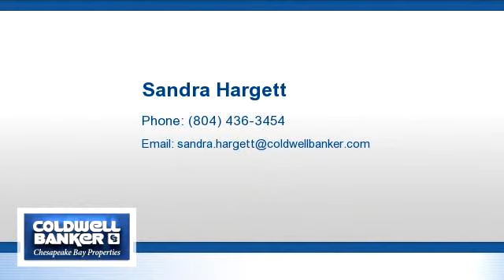Residential for sale - 6827 Morattico Road, Morattico, VA 22523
Home of the Little Grey Cottage that has been a part of this lovely waterfront point since early 1900's. It was built between 1901 and 1904 and was Dr. Frank Lewis' office that was in the center of Morattico's activity hub at the end of the road in the village. The steamboat landing was off this point of property and was the longest wharf on the Rappahannock River. By the 1920's, the steamboat landing was a popular stop and offered stores, hotel, caf and great hospitality for all its visitors. Please read attached stories to learn about the history of this charming waterfront site and village. The current home was built in 1989 and purchased by current owners in 1999.  Many upgrades to roof, interior and exterior.  The home offers views from every window in the house and sits on 1.92 acres with just under 600' of shoreline.  Property is has southern exposure and fabulous sunsets on the river. Enter a large screened front porch to the foyer, living room with custom cabinetry by local craftsman, fireplace, cook's kitchen with granite, breakfast bar, first floor master bedroom with new bath 2 years ago, charming river room on waterside with brick floors and great dining and relaxing areas. Upstairs, 2 large bedrooms/1 bath. Other features include detached two car garage, dock and boat lift. All the charms of living on a spectacular waterfront site in the charming village of 125 full and part time residents, great boating, great fishing and crabbing, super sunsets over the river and all the joys you can experience living on the River!

Bedrooms: 3
Bathrooms: 2 Bathrooms
Square Feet: 2302
Price: $559,500

For more information about this property, please contact Sandra Hargett at or . You can also text 3685787 to 67299.

06/16/2016 09:49:02 pm

Last modified: